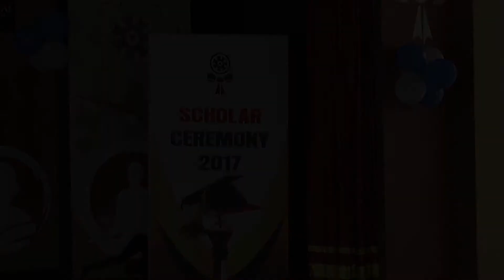Glimpses of Scholar Ceremony 2017 | SAI International School | Best Cbse School in India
Scholar Ceremony 2017 of SAI International School. The Top Cbse School in India.